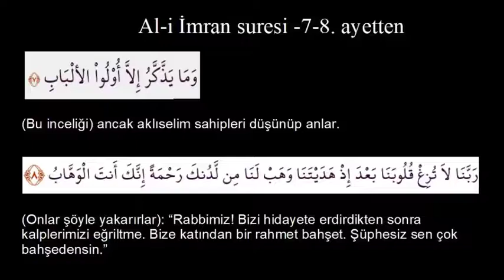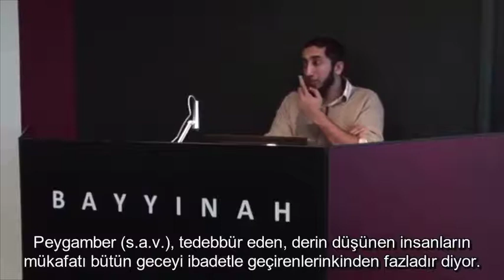Akıl sahipleri [ulul elbab] kimlerdir? Nouman Ali Khan [Türkçe altyazılı]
Bu video Al-i İmran suresinin 7. ve 8. ayetlerinin tefsiri kapsamındadır.